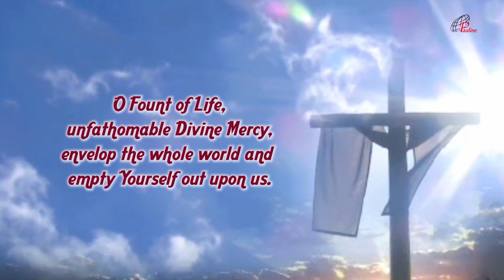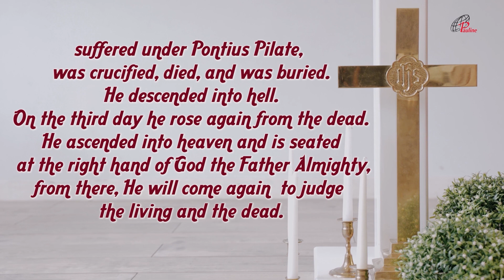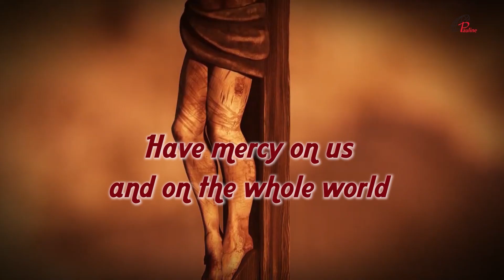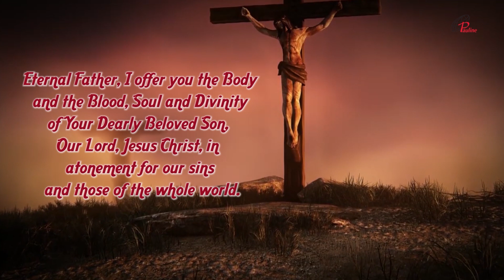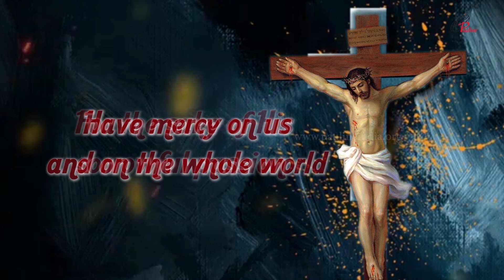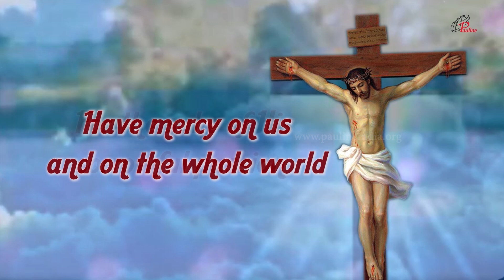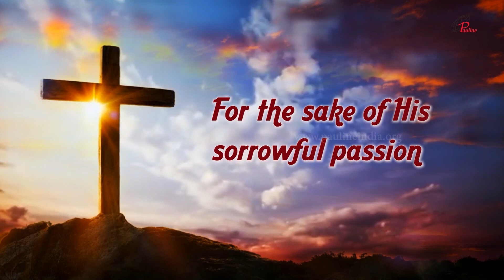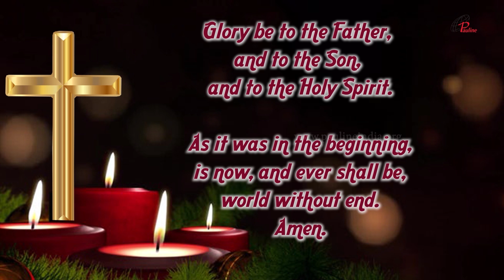Divine Mercy Chaplet in Song 9 May, 2022 | Have Mercy on us and on the Whole World